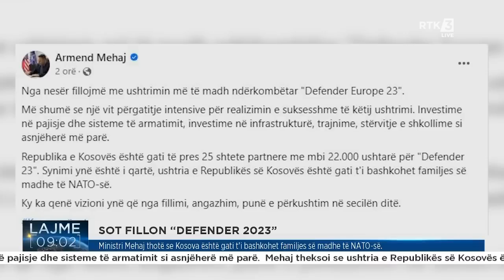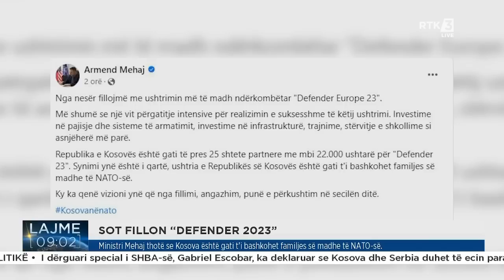Lajme 09:00 21.05.2023